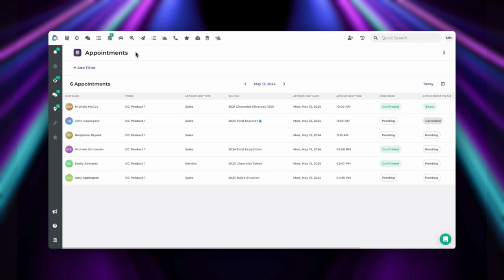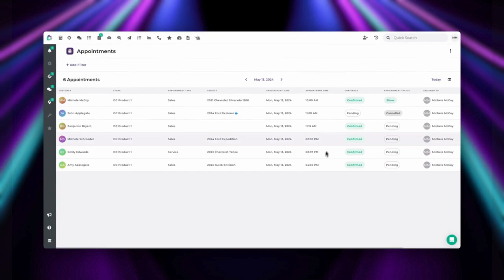DriveCentric Appointments 2.0: Automobile Dealership Management Software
In this video, we introduce DriveCentric’s Appointments 2.0, designed to bring flexibility and efficiency to your dealership’s operations. Discover the customizable appointment screen that allows you to tailor columns to display essential details like customer information, appointment types, and statuses. We’ll also walk you through the enhanced sorting and filtering options, making it easier to manage your day by viewing appointments by date, type, store, or status.

Learn how to quickly navigate your schedule with the date selector, export appointment details in PDF or CSV formats, and manage appointments seamlessly from the customer card. With new permission settings, you can control who can edit, confirm, delete, or cancel appointments, all while receiving real-time updates without leaving your current view. Experience the next generation of appointment management with DriveCentric Appointments 2.0!